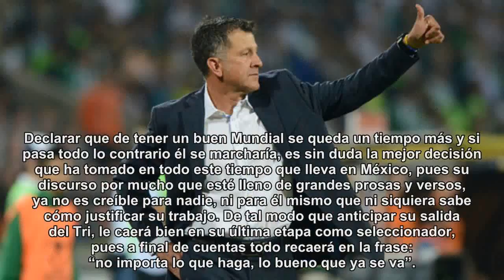La mejor decisión de Juan Carlos Osorio en el Tri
¿Ha ganado cartel para poder decidir a futuro?